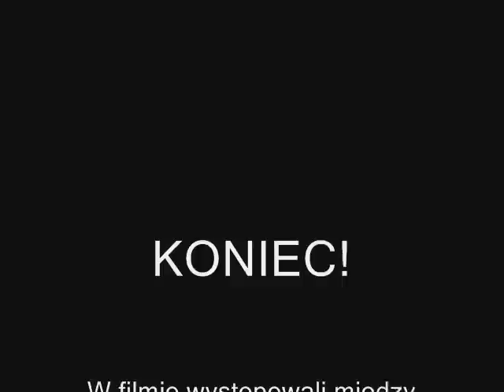Dyskoteka w Grabiku- Fragma memory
Dyskoteka Grabik